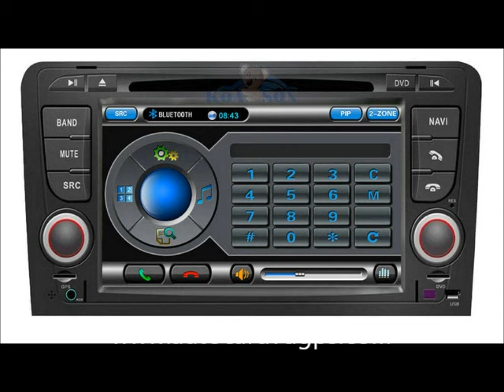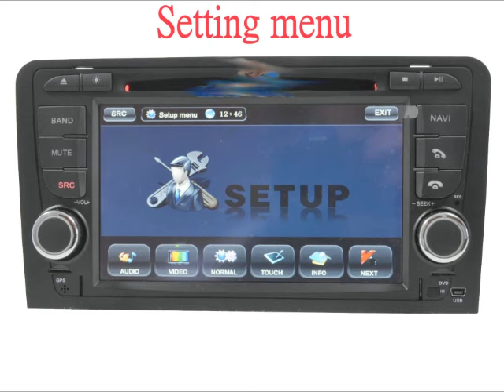AUDI A3 DVD GPS NAVI IPOD PIP freeship 4G SDcard